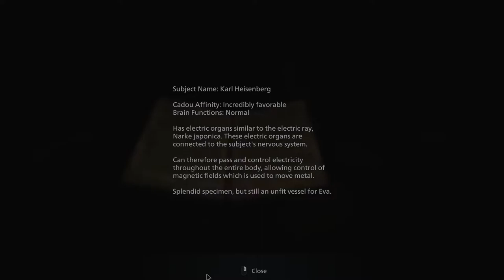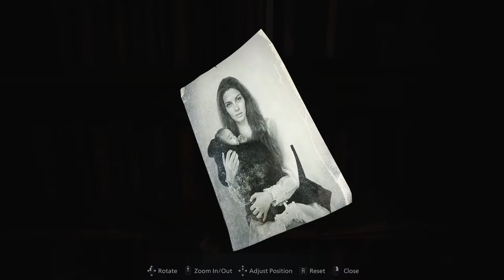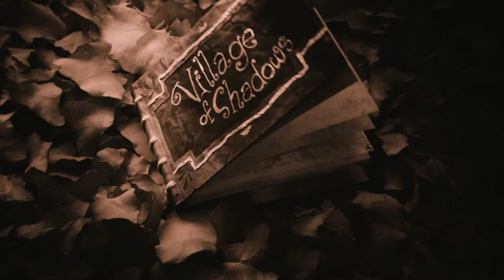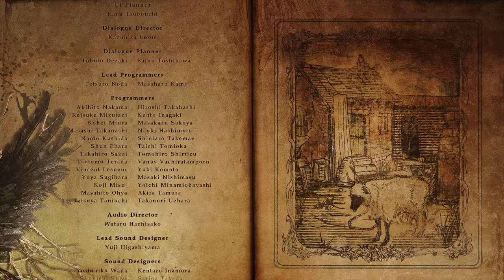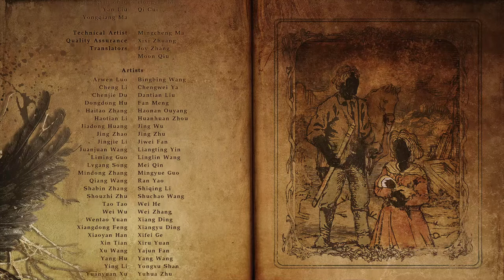Resident Evil Village - Gameplay walkthrough part 7 (Final)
It's the end of the road for Ethan Winters. He did his best and face off Miranda one last time to save his baby Rose. Enjoy my last walkthrough of this game. Hope you have a good time. See you at next walkthrough series.